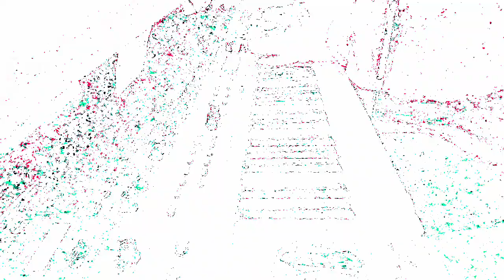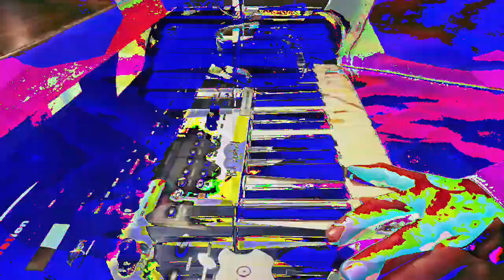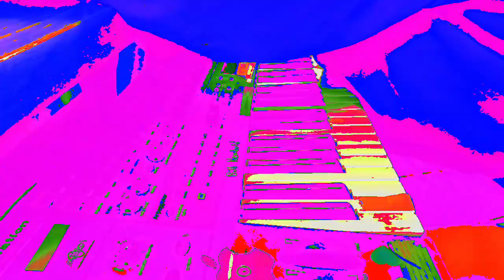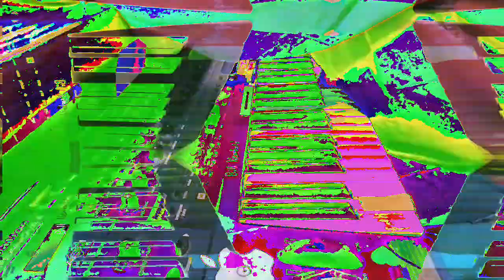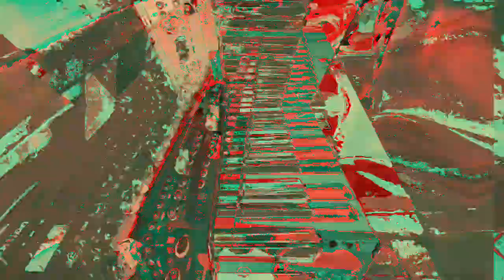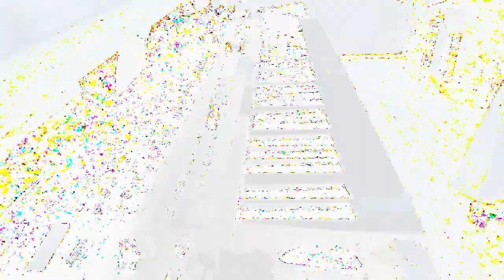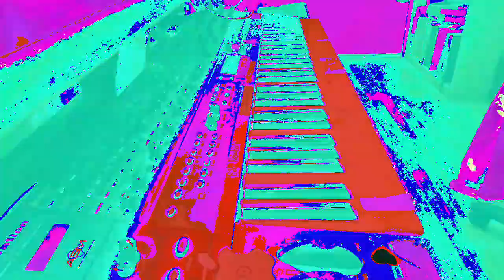[EPILEPSY WARNING] Movie 23 02 21 01h01m53s *Photosensitivity Warning*